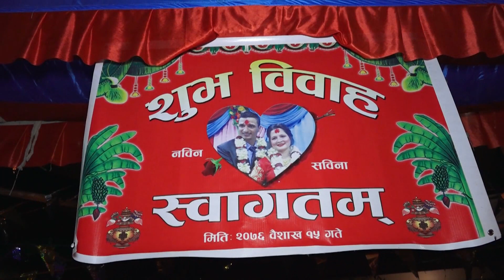"बा को आखा भरि आसु " Emotional Nepali Wedding Bidai & Nepali ratuli 2020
✔ Post Production     : SHREEYA FILMS

यस च्यानल मा रहेका गीत, संगीत तथा Video हरु कपि, Download गरी अन्य Channel मा upload गरेको पाएमा प्रचालित कानुन बमोजिम कडा भन्दा कडा कारबाही गरिनेछ । Embedding to a website is allowed.